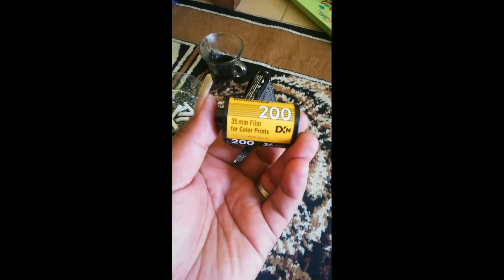RIWIEW BARANG KUNO.masih layak di gunakan,camera jenis TLR,merk GROWNFLEX..